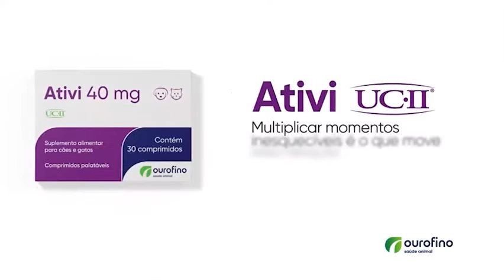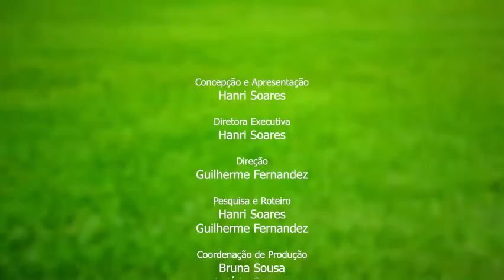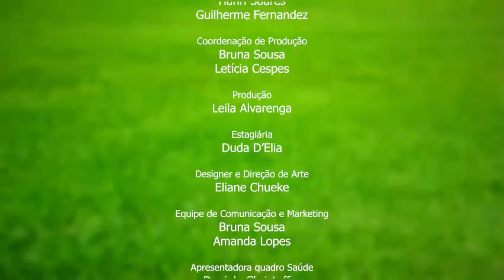Em Movimento -Programa 7 na íntegra